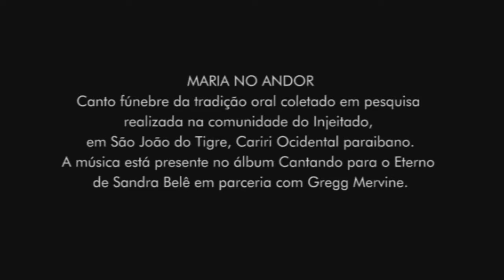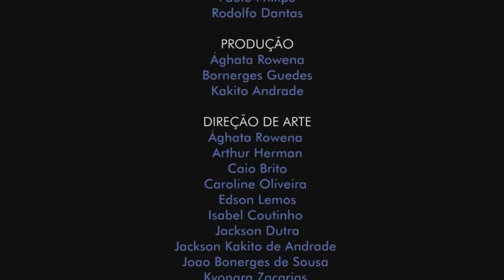Videoclipe Maria no Andor - Sandra Belê